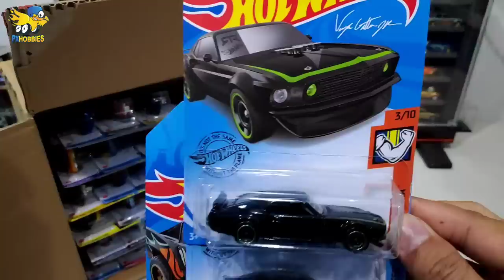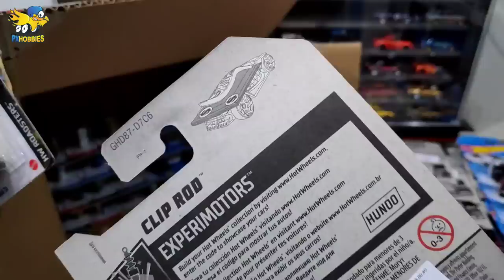UNBOXING HOT WHEELS 2020 LOT / CASE M DAPET TREASURE HUNT, HUDSON HORNET, LAND ROVER, MAZDA SAVANNA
Halo Omers.

Kali ini Alhamdulillaah ada rejeki bisa beli HotWheels satu dus segel SNI Lot M 2020.

Hotwheels 2020 Lot M ini Super Treasure hunt nya ada Ford Galaxie dan Treasure Hunt reguler ada Tricera Truck (mobil imajinasi berbentuk dinosaurus)

Selain itu ada beberapa model keren dan hot item lainnya, seperti:
Land Rover Defender 90, Hudson Hornet, Mazda Savanna Rx7, Lamborghini Urus, Sandblaster Borla,
Baja truck, 69 Ford Mustang Boss 302, Tesla Model 3,

👉 Beli Track Hot Wheels Terlaris Double Loop Dash disini:
ml
👉 Beli Track Set Hot Wheels Monster Truck disini:

Official Store Px Hobbies:
Tokopedia Px Hobbies

Bisikin dong..